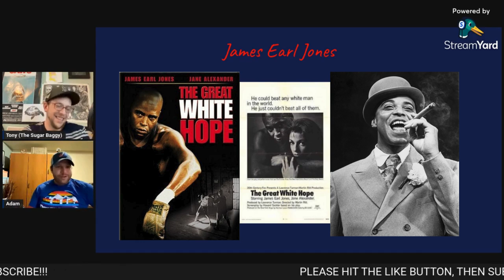At The Show Presents V.H.S (Viewing Hollywood Stories)#16: James Earl Jones in The Great White Hope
V.H.S is back and taking a look at a James Earl Jones classic The Great White Hope.  I am joined by frequent film friend Adam as we take a look back at a film that he holds in high regard.  Sadly passing away on the 6th of September it's classics like The Great White Hope that has us honoring such a legend!  Listen to some great conversation on Everything on James Earl Jones and who the film is about, boxer Jack Johnson.